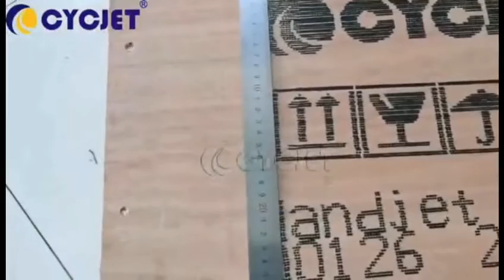CYCJET DOD Large Character Handheld Inkjet Printer for Wooden Board to Print Shipping Mark Handjet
CYCJET ---One of professional Smart Inkjet coding & Fly Laser Printing Solutions Provider located in Shanghai China with 16 years well industry experience, R & D and selling handheld inkjet printer, fly laser printer, fly laser Maring machine, drop on demand large character inkjet printer, high-resolution piezo inkjet printer, CIJ industrial inkjet printer, thermal inkjet printer and portable marking solution located at Shanghai China. CYCJET is committed to supplying smart, portable, high quality, high-performance Inkjet Coding & Laser Marking Equipment to help all respected customers to reduce production & running cost, improve, enhance brand value!  CYCJET DOD Large Character Handheld Inkjet Printer adopts the newest DOD technology, which is suitable for the wooden boards to print large characters.